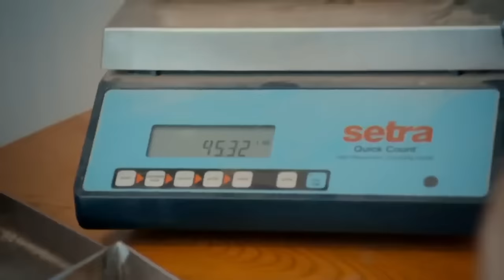EVERY Iconic Moment You Missed On Gold Rush Season 13!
Relive all the highlights from Season 13 of Gold Rush! Featuring our favourite miners and their thrilling gold-hunting expeditions, everything from disastrous setbacks to miraculous gold strikes.